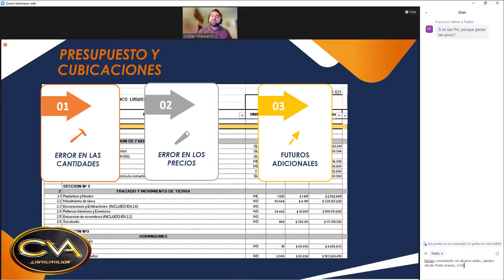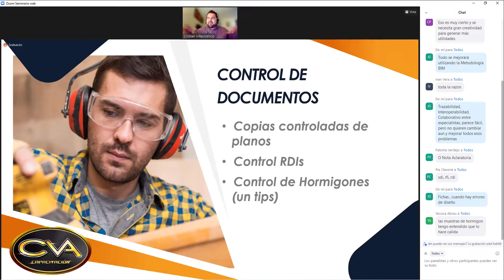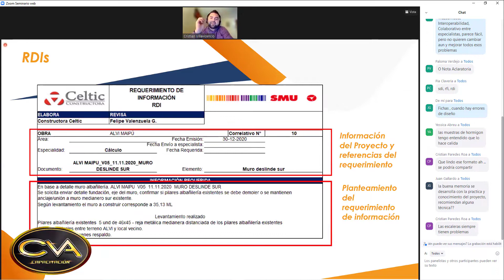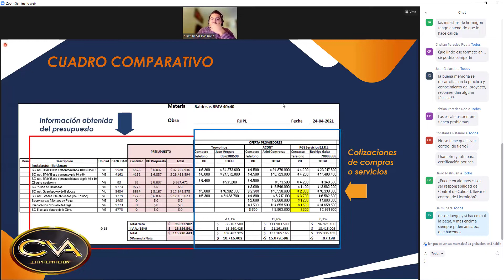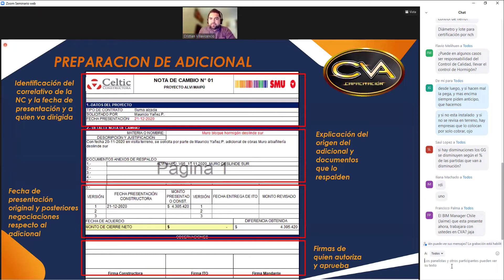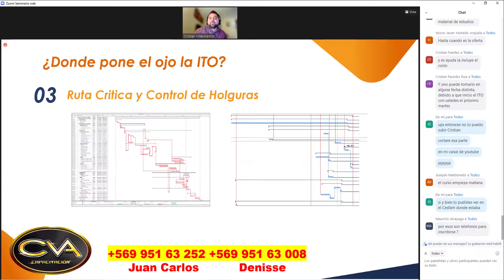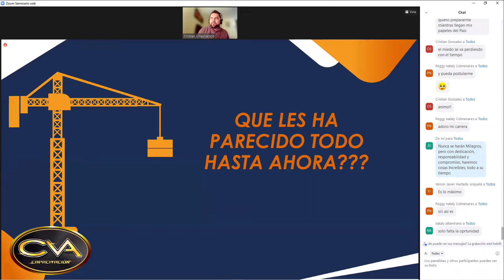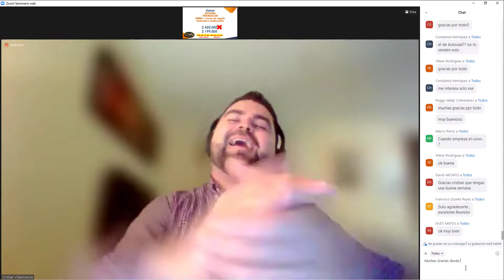CVA Capacitacion Oficina Tecnica Mayo 2022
CVA CAPACITACION - CHILE
Cursos e-learning de Capacitación para Profesionales de la Construcción e Industrial
Dentro de sus cursos pueden optar por:
-Curso ITO Inspector Técnico de Obra
-Curso Primavera P6 / Gestión de Proyectos
-Curso MS-Project / Planificación de Obras de Construcción
-Curso de Instalaciones Sanitarias
-Curso Aspectos Generales de la Legislación Laboral Aplicada a la Empresa